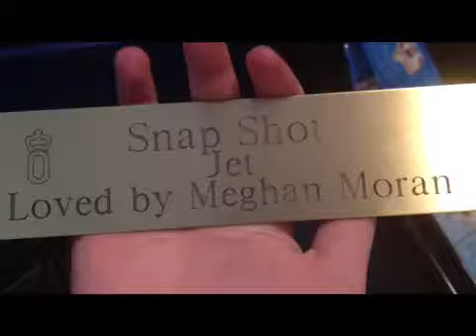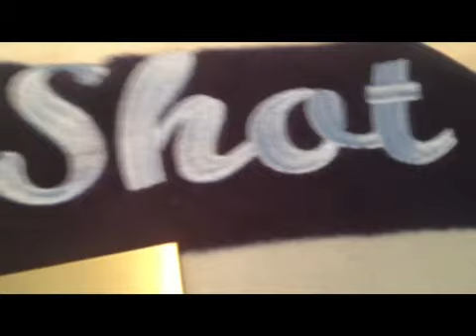Live like you were dying💕{2 years}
I can't believe it's been two years that I have had Jet. This horse has truly changed my life. He's made me such a better rider and I can't thank him enough. It took us a while to figure each other out but after awhile we clicked.  last winter when you were out I thought it was gonna be just like a month of getting better but then we found you had an old injury. I was devastated our future was crushed. You were sent to a backyard barn and it was the best decision we've made. You are so happy there and you've changed for the better. Although you can't jump I still have a future planed for us. Happy 2 years Snap Shot💕 •all jumping videos were before the injury